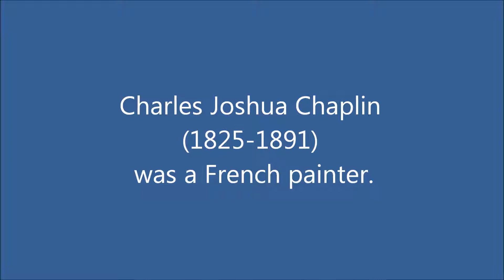Charles Joshua Chaplin (1825-1891): 28 paintings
Charles Joshua Chaplin (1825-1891) was a French painter.